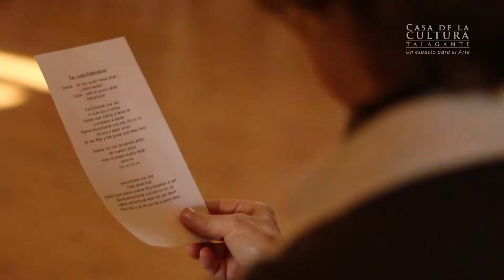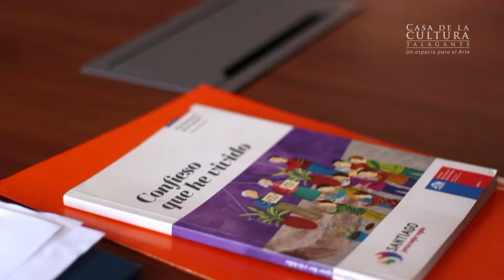9 Talleres / Todos Somos Cultura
"Todos Somos Cultura", es parte de la mirada y del trabajo que la Corporación Cultural de Talagante ha desarrollado junto a artistas, gestores, organizaciones y creadores de nuestra comuna, un espacio, una plataforma que esperamos sigamos fortaleciendo día a día en beneficio de la comunidad. Garantizando el acceso a la cultura y la difusión de nuestro patrimonio.
Este proyecto fue financiado por el Consejo de la Cultura a través del programa Red Cultura y ejecutado por la Corporación Cultural de Talagante.
• Idea original y Contenidos: Manuel Vergara Valenzuela
• Coordinadora proyecto : Daniela Araneda
• Audiovisualistas: Bruno Delluchi (Cámara y Edición) y Daniel Dastres (Cámara)
• Coordinación General : Corporación Cultural de Talagante